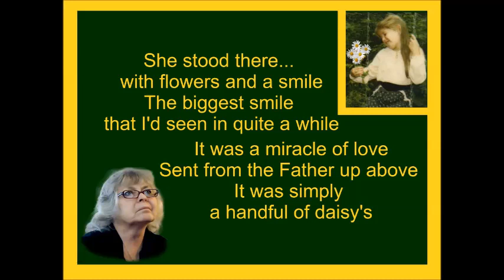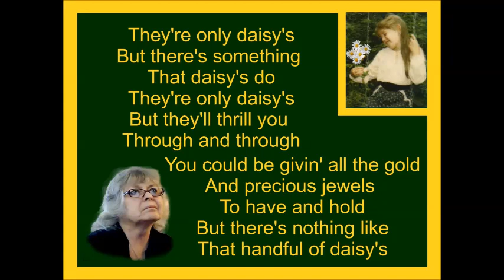A Handful of Daisy's (By: Connie Hall)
Written by Connie Hall...
Remembering her daughter at a very young age!!  Don't we all have special memories of our children in some way??

A Handful of Daisy's
Written By:
Connie Hall
Reg/Copyright/BMI
Published By:
Push Mountain Publishing

She stood there... with flowers and a smile
The biggest smile that I'd seen in quite a while
It was a miracle of love
Sent from the Father up above
It was simply a handful of daisy's

They're only daisy's
But there's something that daisy's do
They're only daisy's
But they'll thrill you through and through
You could be givin' all the gold
And precious jewels to have and hold
But there's nothing like
That handful of daisy's

I still see her with those flowers in her hand
“Momma … they're the prettiest in the land”
It's still a miracle of love
The memory of that handful of daisy's